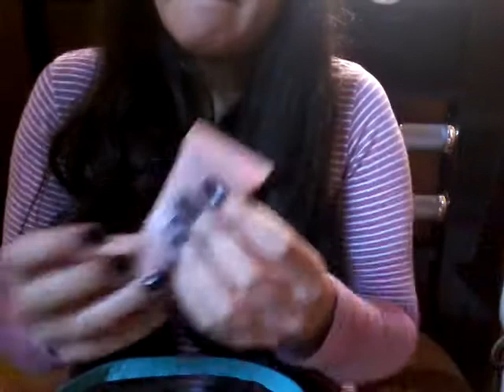ASMR: FAST AND AGRESSIVE TAPPING